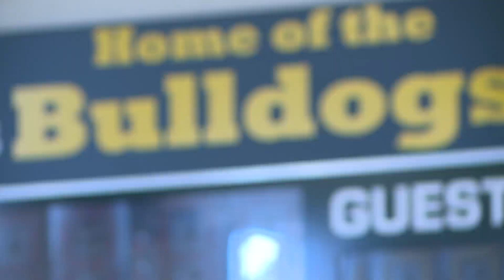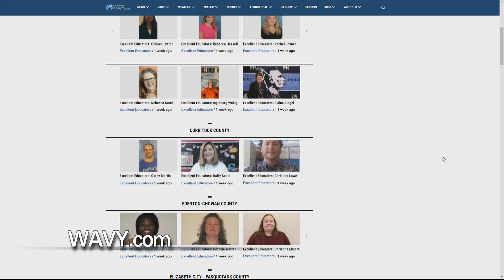Excellent Educators: Ruffner Academy's Calvin Armstrong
Calvin Armstrong is a health and physical education teacher at Ruffner Academy. He also coached volleyball, track, helps with the basketball team, and found a way to still have an impact during the pandemic.